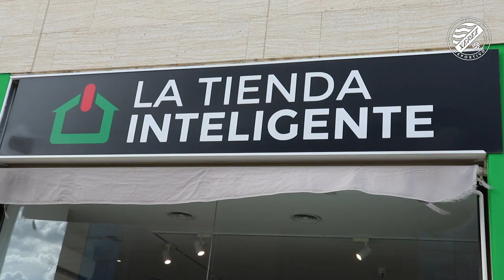Visita a las instalaciones de La Tienda Inteligente, patrocinador del Xerez Deportivo FC